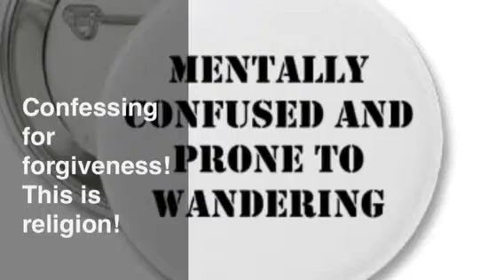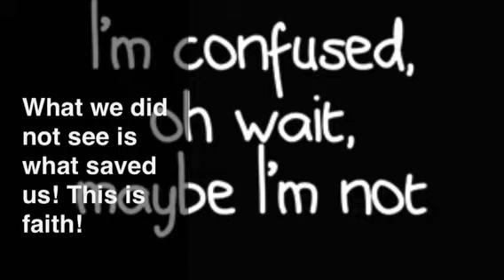Christian Confusion Part 4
Most Churches want to make sure your behavior changes! They DO NOT RELY ON GOD'S WORD TO DO THE THE WORK IN THEM THAT BELIEVE! This is a faith issue!